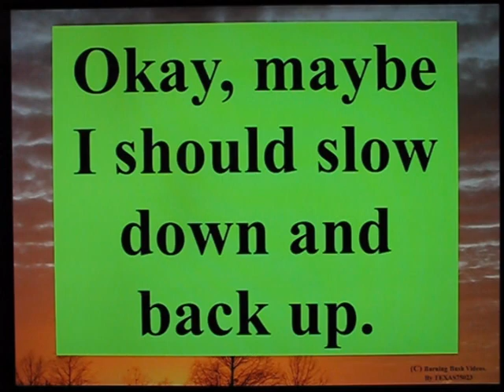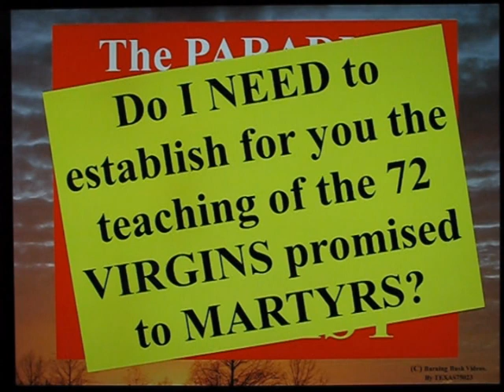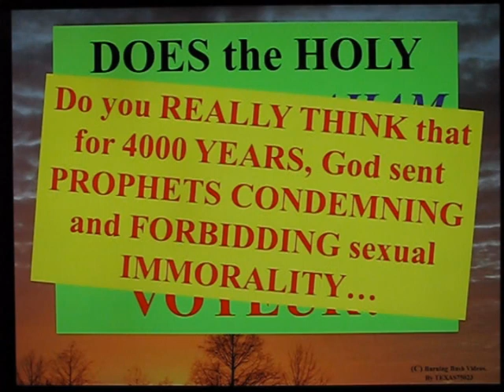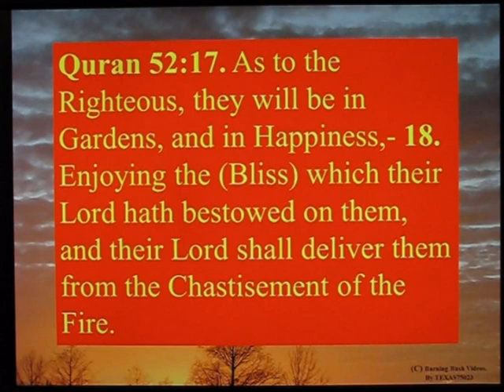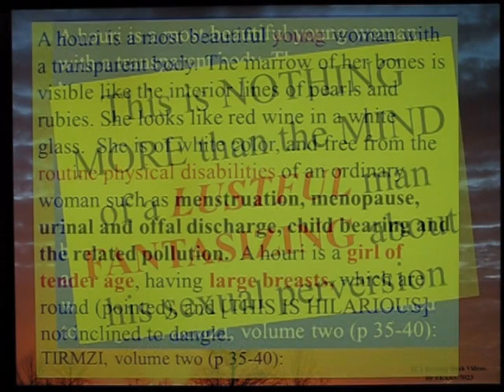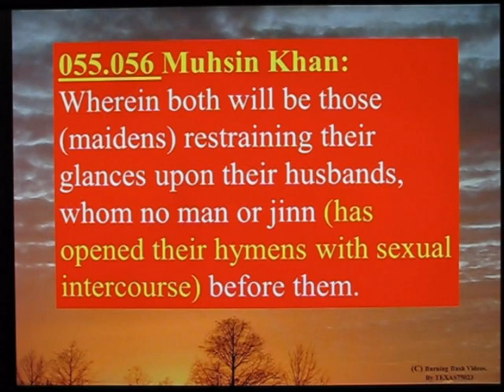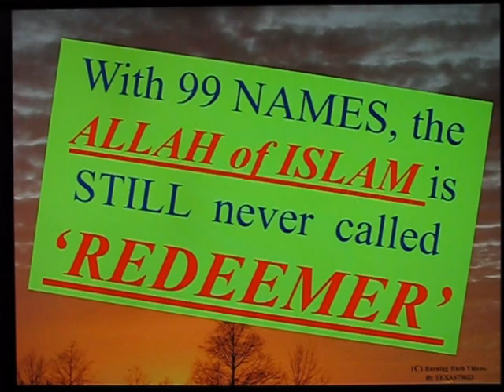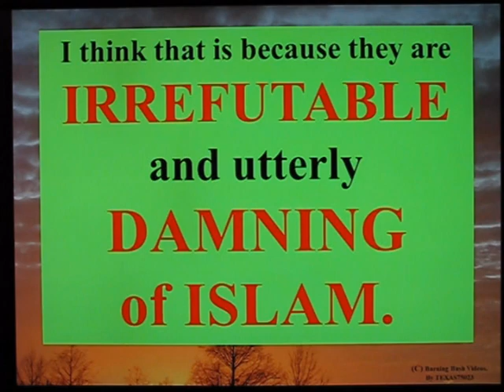Reason to Reject Islam - 8 - The Paradise of SINFUL PLEASURE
Reason 8 - ANOTHER Irrefutable REASON to reject Mohammed's religion ISLAM.